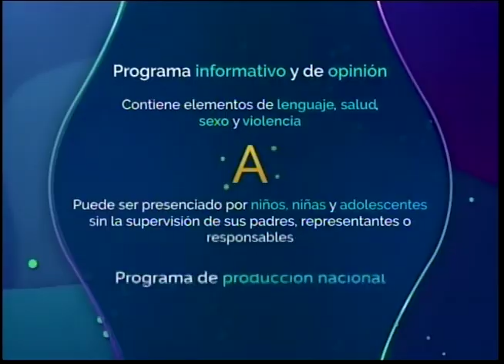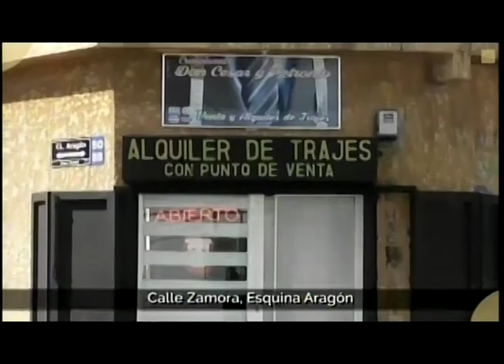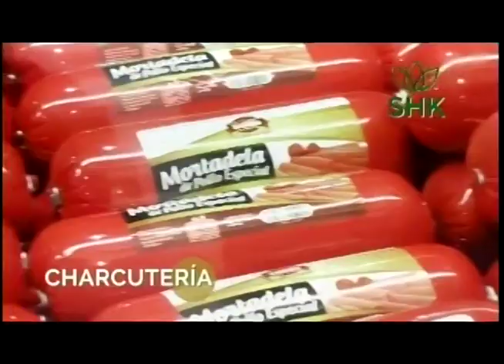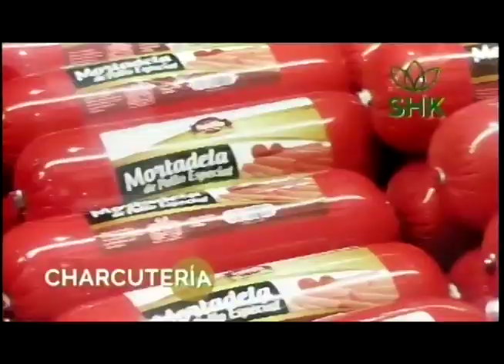AAPLOMO LIMPIO 15 07 2021